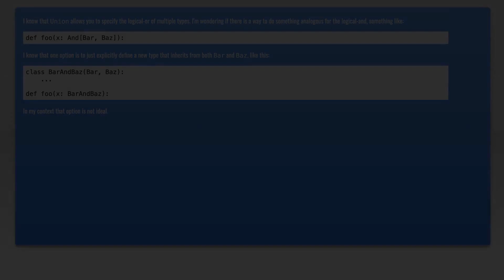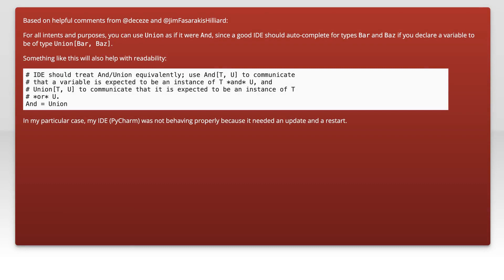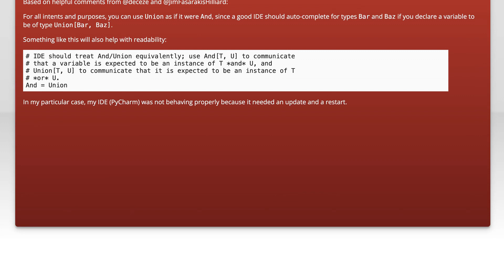Type hint as logical-and of multiple types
python: Type hint as logical-and of multiple types

Related to: python, python-3.x